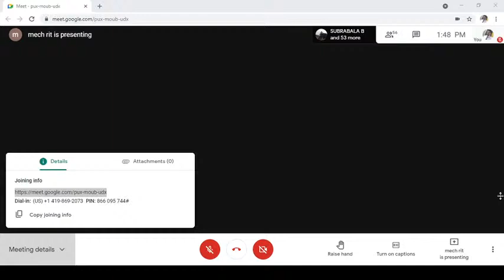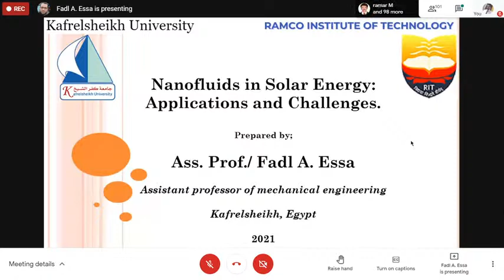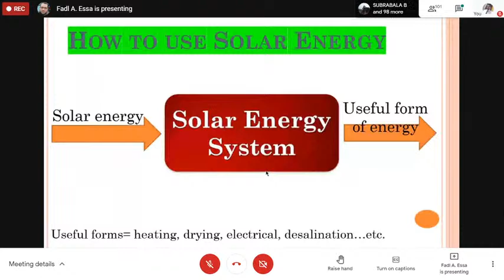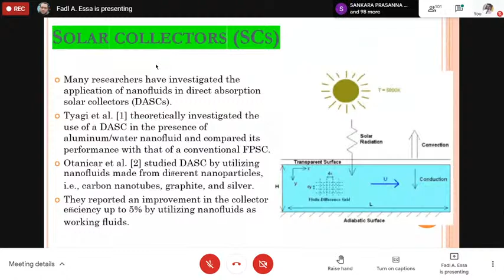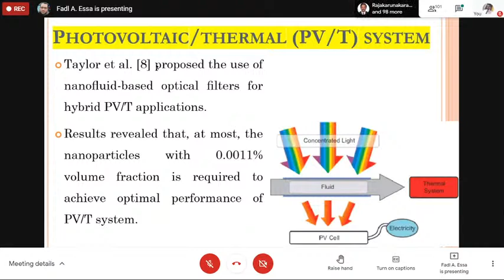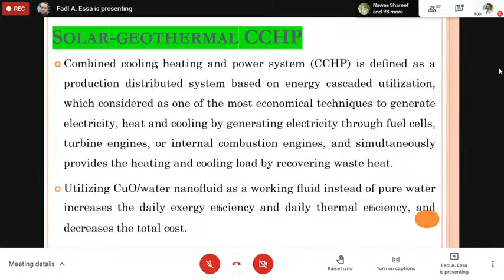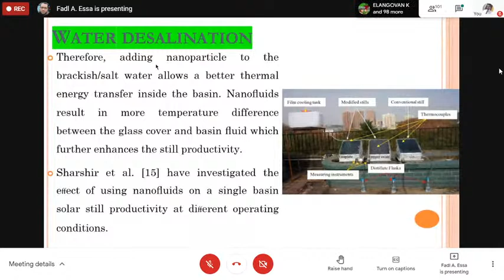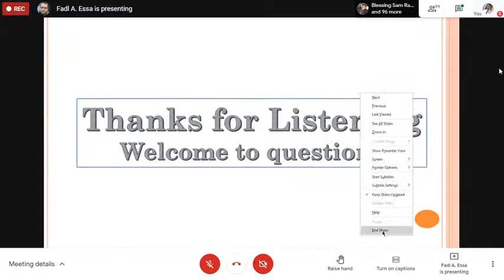Seminar on "Nanofluids in solar energy: Applications and challenges"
Resource Person
Dr.Fadl Abdelmonem Elsayed Essa,
Kafrelsheikh University,
Egypt.